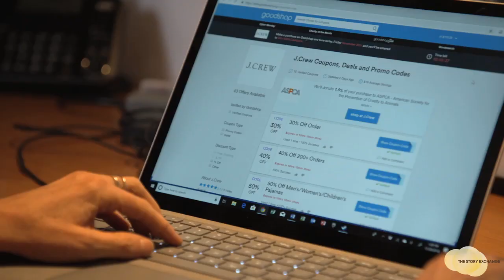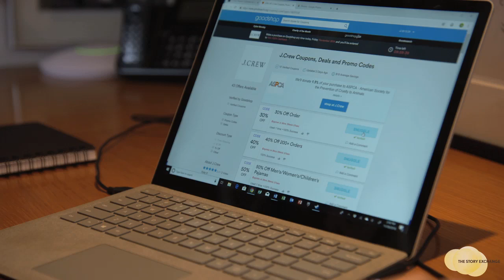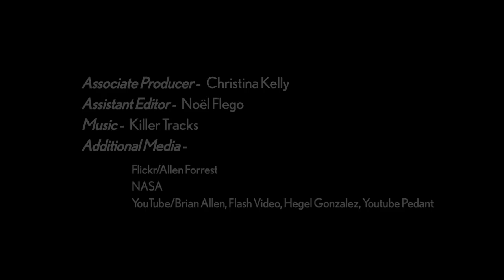TV Host JJ Ramberg's Startup Story | Women Entrepreneurs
If you're interested in how to be an entrepreneur, look no further than  TV host JJ Ramberg. She spent 12 years interviewing business owners about all aspects of entrepreneurship as the host of MSNBC's "Your Business," but JJ herself is an entrepreneur. In 2005, she and her brother Ken launched a startup that became Goodshop, a socially conscious coupon company. Learn how she got Goodshop -- and her television career -- off the ground in this video.

Video directed by Sue Williams

For more videos of women entrepreneurs, news and inspiration on starting your own business, please